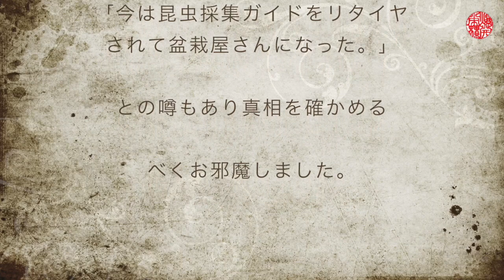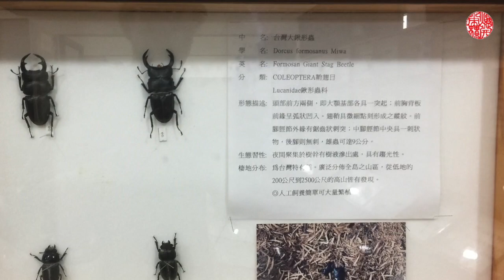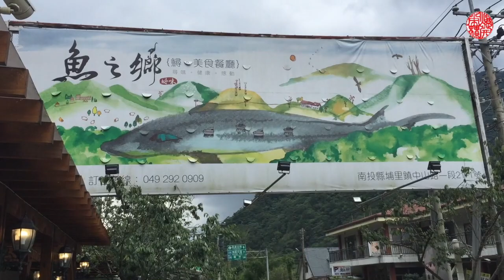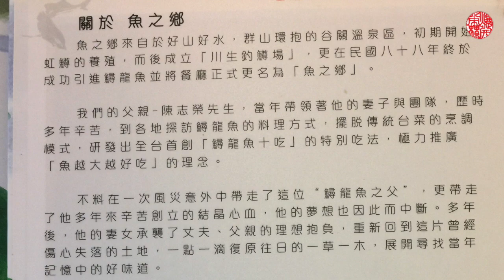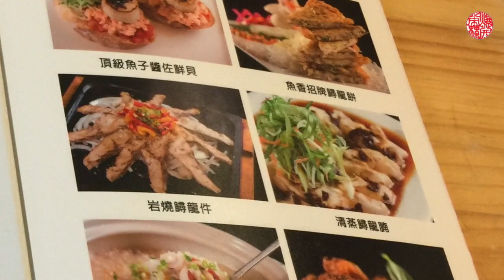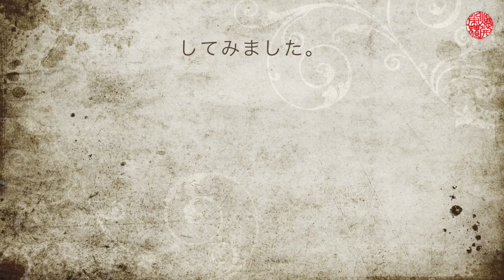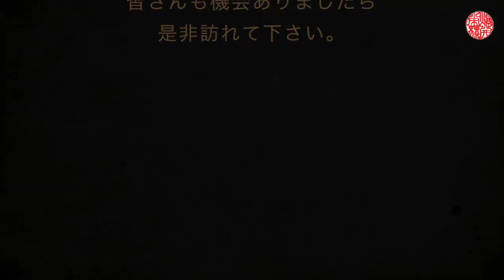錦吉昆蟲館【クワガタムシ】南投縣埔里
VIDEO DETA

台湾を訪れる昆虫愛好家には有名な羅錦吉さんを11年ぶりに訪れました。

南投縣埔里鎮中山路一段21號
錦吉昆蟲館
入場料無料8:00〜18:00
iMivie

Adode Photo Shop CC

GoPro Hero4 siver edition
SJCAM  SJ5000X
iPhone6 plus